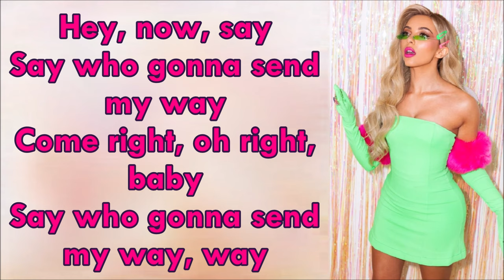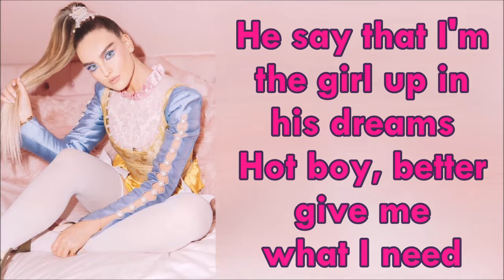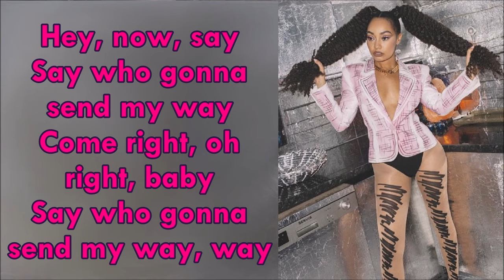Little Mix ~ Bounce Back ~ Lyrics